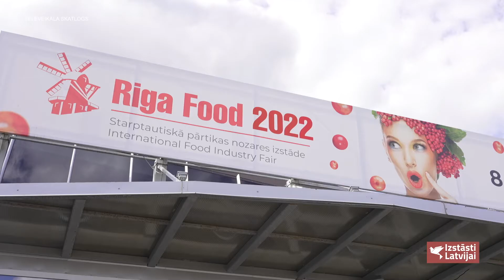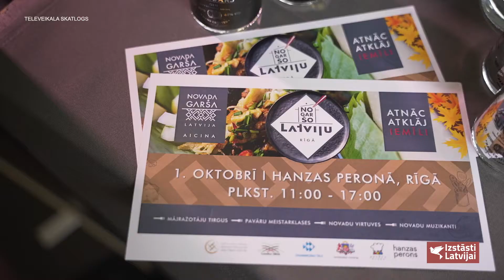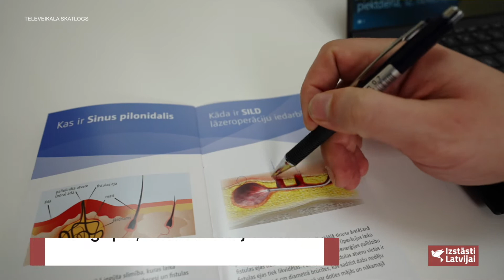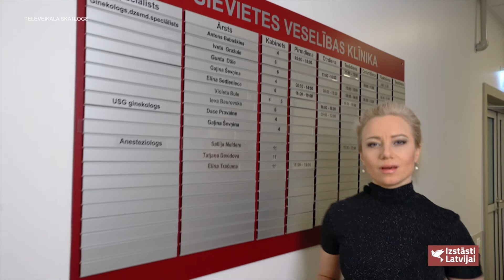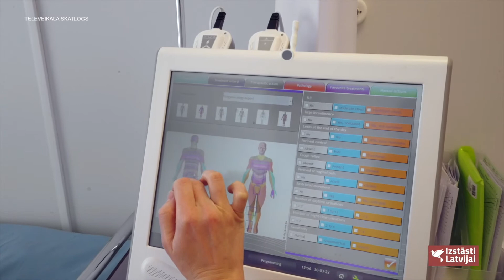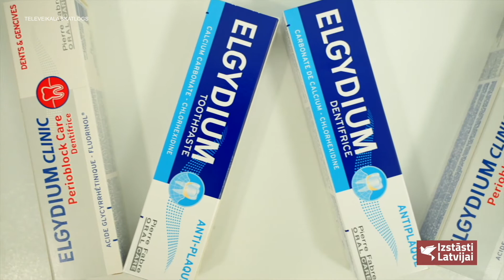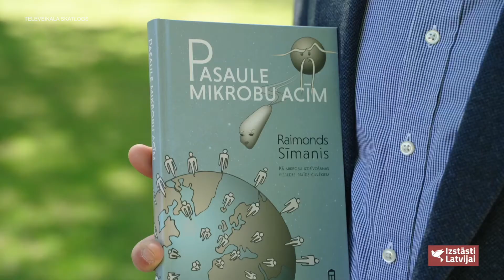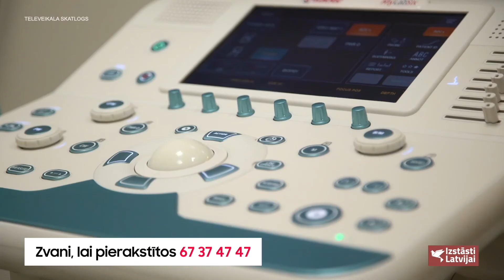Izstāsti Latvijai - 143. raidījums_24.09.2022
TV24, RE TV, TV3 life_ raidījums Izstāsti Latvijai!
Raidījuma vadītāji Vita Baļčunaite un Gints Grāvelis
TV raidījumā
Kas ir novada garša - atbalsts maziem uzņēmējiem  www. etirgus.lv
Pūres jaunumi .Uzņēmums, kas piedāvā gardus, kvalitatīvus, kā mājās gatavotus ievārījumus un arī citus augļu – ogu produktus, salātu mērces, tomātu mērces un adžikas.
SLEEPPOINT - vieta, kur iegādāties labāko un ērtāko matraci -Maskavas ielā 240, Rīgā

Veselības rubrikā:

Lāzermedicīnas klīnika-septembra akcija proktoloģijā - intervija ar dr. Aigaru Martinsonu
Latvijas Jūras medicīnas centrs - jauna mūsdienīga sieviešu veselības klīnika
Kā rūpēties par savu mutes dobuma higiēnu. Franču zīmols - Elgydium - iesaka zobārsti
D vitamīna nepieciešamība - as. prof. Raimonda Sīmaņa ieteikumi veselības profilaksē
Intervija ar dr. U. Mauriņu par vēnu veselību, to ārstēšanu

un piedalīties konkursos, laimēt noderīgas balvas!

Raidlaiki:
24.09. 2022- TV24 – sestdienās 11:30, atkārtojums piektdienās 8:45
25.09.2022- Re TV – svētdien 16:30, atkārtojums trešdienās 15:30
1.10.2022 - TV3 Life – sestdienās 10:30, atkārtojums rotācijā